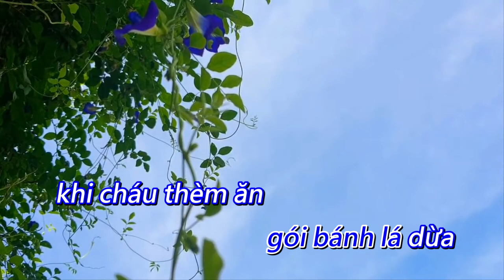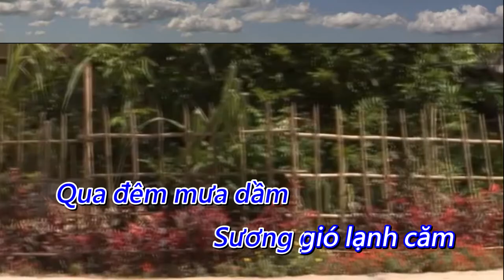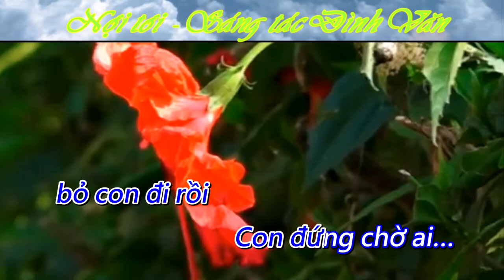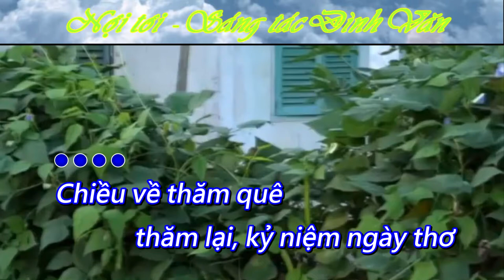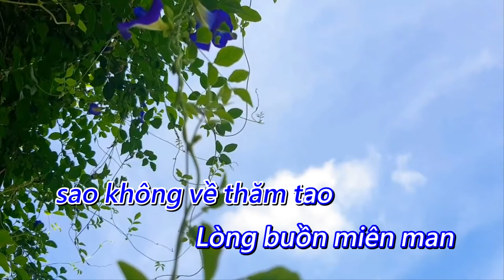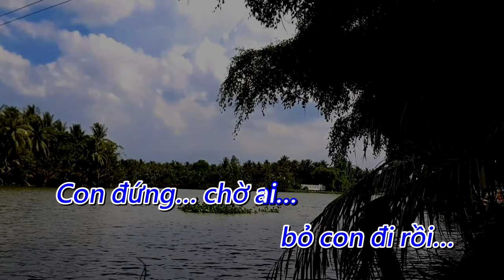Nội tôi - Sáng tác. Đình Văn ( karaoke tone nam ) #37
Tên bài hát : Nội Tôi
Sáng tác & Trình bày : Đình Văn
Link beat : Nội tôi - Đình Văn - NhacCuaTui